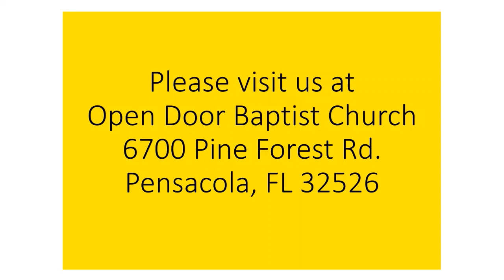What's in her hands 3-29-23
Wisdom and your hands